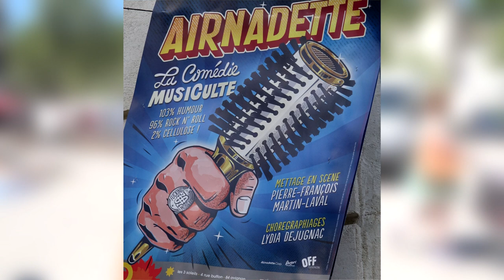Avign'on Avign'off 2014 ém. 05 : AIRNADETTE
Spéciale AIRNADETTE

Depuis 2008, les membres de ce fameux air band group n'ont de cesse que de déchaîner les foules à travers le monde. Mais qui sont-ils vraiment ? Gunther Love et Moche Pitt nous présentent les p'tits nouveaux qui ont rejoint le groupe récemment : 50 Pourcent, Philippe Alexander Platz de Brouckere et Airdo Dedo. On air ! :)

Sac à pub : Ceux de Malevil

Les AIRNADETTE seront :

le vendredi 24/10/2014 au K - Kabaret Champagne Music Hall TINQUEUX

le vendredi 14/11/2014 à 20h30 à la SALLE ARISTIDE BRIAND avenue Antoine Pinay SAINT CHAMOND

le jeudi 20/11/2014 à LA BLAISERIE POITIERS

le mardi 25/11/2014 à 21h00 (c'est finalement bien la bonne date...) ;) au LEICESTER SQUARE THEATRE LONDRES

le vendredi 23/01/2015 à 20h30 au CENTRE CULTUREL E.DESOUCHES 19, place du 19 Mars LUCE

le dimanche 25/01/2015 à 15h00 au THÉÂTRE MAC-NAB 37 Av de la République VIERZON

le mardi 27/01/2015 à la Maison De La Culture De Nevers Et De La Nièvre (MCNN) NEVERS

le dimanche 01/02/2015 à 17h30 au FESTIVAL DÉTOURS DE CHANT LE BIKINI PARC TECHNOLOGIQUE CANAL
RAMONVILLE ST AGNE

le jeudi 05/02/2015 au THÉÂTRE CHARLES DULLIN LE GRAND QUEVILLY

le vendredi 13/03/2015 à 20h30 au FIRMAMENT 2 Rue Dorian FIRMINY

le jeudi 09/04/2015 à 20h30 à la SALLE CLAUDE NOUGARO - ANIMATIS rue Marcel Béraud ISSOIRE

le samedi 18/04/2015 à 20h30 au THÉÂTRE MUNICIPAL Boulevard Victor Hugo BÉTHUNE